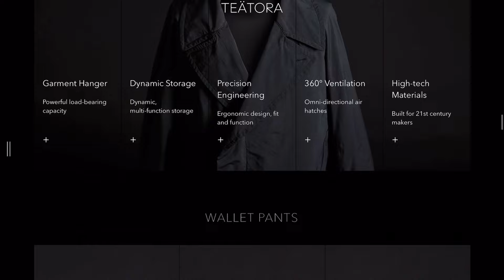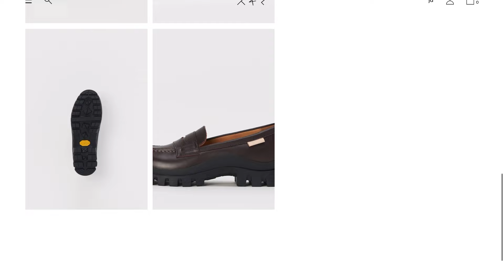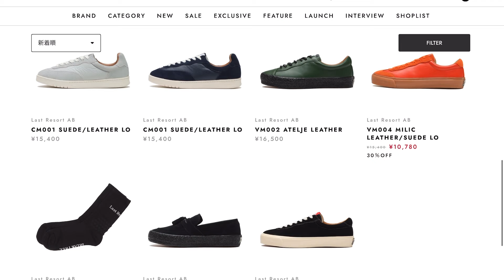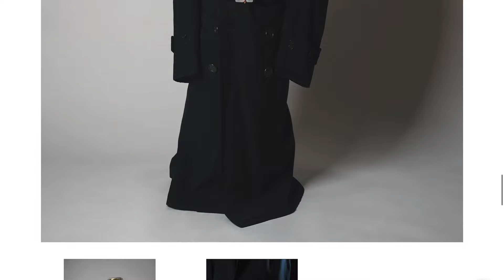【散財】2024年に服オタクが欲しい服6選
【目次】
00:00 Intro
01:25 セットアップ
02:37 革靴
04:24 スニーカー
05:11 アクセサリー
06:13 財布
07:01 バッグ
08:06 Ending

※体型
167cm/52kg